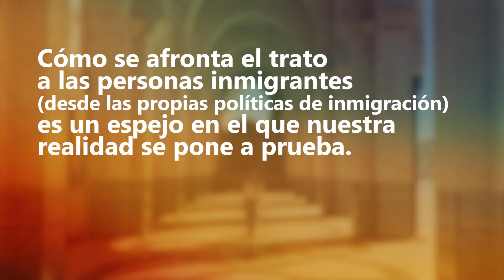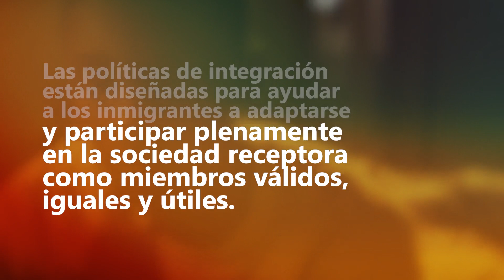Curso de Atención a personas inmigrantes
Entender el rompecabezas de la inmigración es un arduo trabajo. Lo es porque los movimientos migratorios son procesos sociales complejos en los que intervienen distintos actores con intereses que pueden ser coincidentes o contrapuestos.

Además, se desplazan en contextos diversos que hacen que cada proceso migratorio tenga componentes específicos diferenciados. Estos contextos son tanto los que se producen en los países de origen como en los países de destino.

A ello hay que añadir la situación en los países de tránsito y las dificultades que han de afrontar las personas migrantes en sus desplazamientos transfronterizos.

Todo ello configura un panorama de la "cuestión migratoria" muy diverso. Por eso es difícil comprender la inmigración.

Sin embargo, comprender la inmigración es importante. Al menos por tres razones básicas.

En primer lugar, para hacer frente a los prejuicios, estereotipos y actitudes xenófobas que existen en nuestras sociedades.

En segundo lugar, comprender la inmigración es importante porque ayudará a elaborar políticas migratorias más eficaces y justas que lleven a una migración segura, ordenada y regular.

Y, en tercer lugar, comprender la inmigración es importante porque nos ayuda a definirnos como sociedad. Cómo actuemos con la inmigración es el mejor espejo para saber el tipo de sociedad que queremos construir colectivamente. Una mejor comprensión del hecho migratorio nos ayudará a construir una sociedad más justa e inclusiva, donde todas las partes sean tratadas en igualdad de condiciones, con respeto a los derechos humanos y sin discriminación por su origen, por su género o su orientación sexual u otros motivos de discriminación.